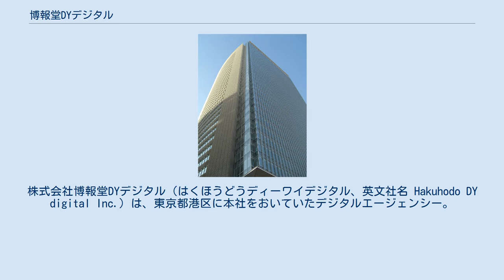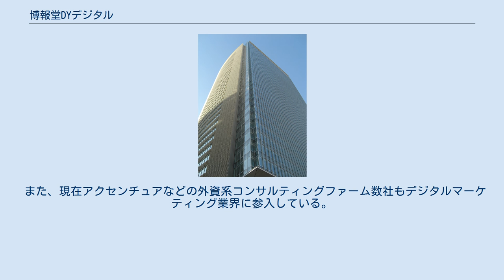博報堂DYデジタル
株式会社博報堂DYデジタル（はくほうどうディーワイデジタル、英文社名 Hakuhodo DY digital Inc.）は、東京都港区に本社をおいていたデジタルエージェンシー。
 博報堂DYホールディングスのデジタル中核会社だった。
2019年4月、デジタル・アドバタイジング・コンソーシアムと統合。
 1999年6月、株式会社インディビジオを設立。
 2002年12月、親会社である博報堂とほか3社による持株会社設立にともない、2005年7月、株式会社博報堂DYインターソリューションズと社名変更し、デジタルマーケティングソリューションを提供する。
 2016年4月1日、デジタルメディアビジネスを推進する博報堂DYメディアパートナーズのｉ-メディア局等の組織と、戦略的に統合し、株式会社博報堂DYデジタルと社名変更した。
 生活者発想に基づき、インタラクティブ領域とリアルのマスメディア領域を使った手法によってメディアミックスの提案を行っている。
 博報堂DYグループの中で、デジタル全領域をワンストップで高品質に提供する「デジタルリーディングカンパニー」を目指している。
 2019年4月、デジタル・アドバタイジング・コンソーシアムと統合。
 2016年7月1日、株式会社電通はデジタルマーケティングの関連会社を統合し、電通デジタルを設立した。
 また、現在アクセンチュアなどの外資系コンサルティングファーム数社もデジタルマーケティング業界に参入している。